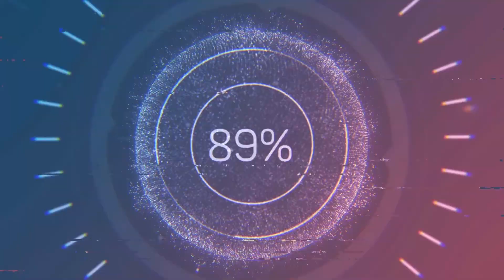JEREMY GREEN | Backbone - Part 3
In this episode we find out the whereabouts of Jeremy Green, continue our investigation, and find an unlikely ally.